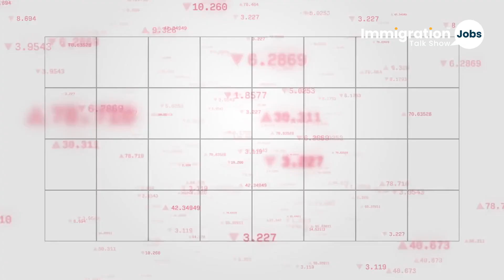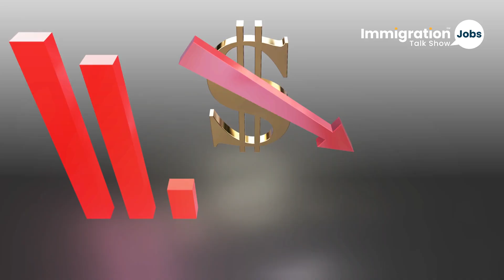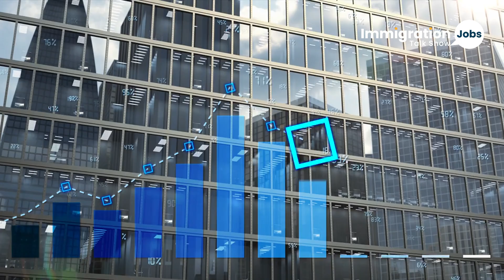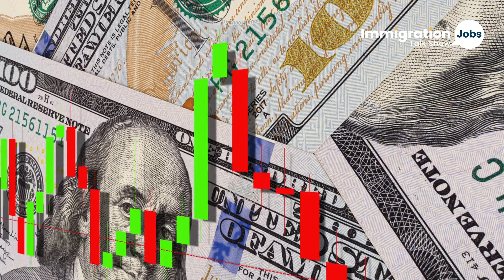🚧 Trump’s Mass Deportation Plan Would Wreak Havoc on the Economy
Donald Trump’s proposed mass deportation plan could drastically impact the U.S. economy, creating chaos in key industries and upending millions of lives. Immigrant workers make up a vital part of sectors such as agriculture, construction, and hospitality, and removing them en masse could lead to labor shortages, skyrocketing costs, and disruptions to the supply chain.

In this video, we dive into the economic implications of Trump’s controversial plan and explore:
🔹 How deportations could affect industries reliant on immigrant labor.
🔹 The potential rise in consumer prices and economic stagnation.
🔹 Stories of real people and communities caught in the crossfire.

What are the broader consequences for the American workforce, small businesses, and families across the nation? Tune in to understand how this plan could reshape the economic landscape, both locally and nationally.